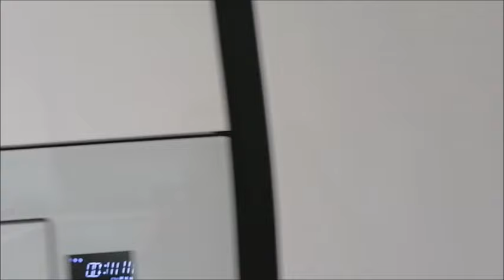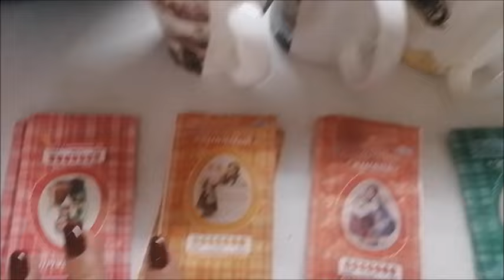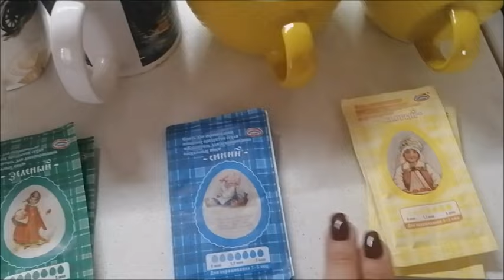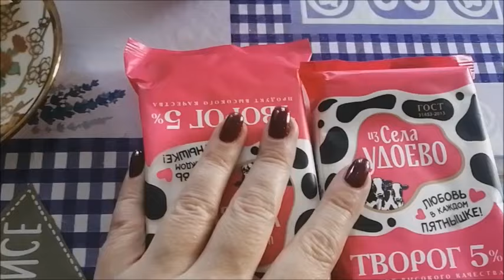Влог/Наш первомай/ в гостях у сестры и родителей/Печём куличи, отмечаем пасху/